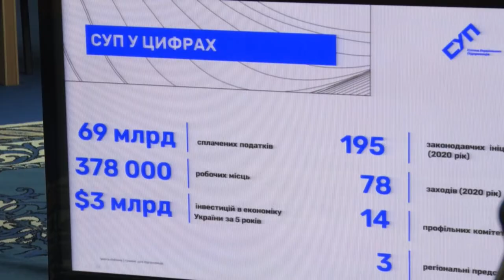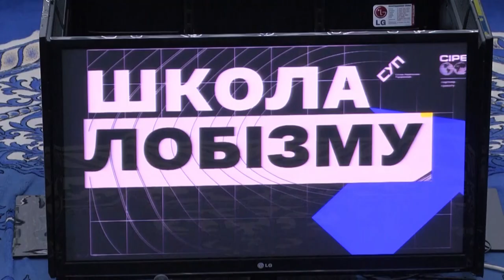На Дніпропетровщині презентували першу в Україні «Школу лобізму»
На Дніпропетровщині презентували першу в Україні «Школу лобізму». Проєкт має допомогти підприємцям та державникам знайти спільну мову і разом розбудувати регіон.